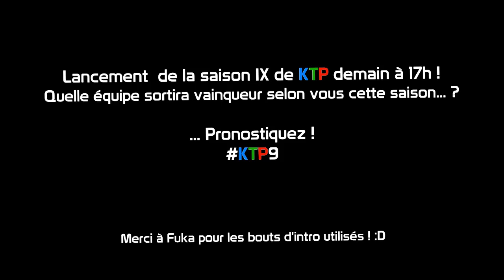Demain à 17h...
A vos pronostiques ! :D

Musique d'intro : Domenico Curcio - Petite Valse